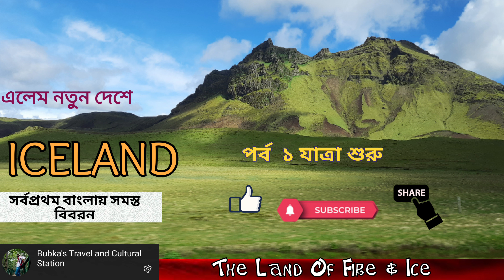এলেম নতুন দেশে - আগুন ও বরফের দেশ আইসল্যান্ড । পর্ব -১ । যাত্রা শুরু । বাংলায় ICELAND Travel Vlog 4K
Hello and Welcome Friends to our Channel.

This 4K Bengali Vlog series is created by two of us who are settling in Sweden. This time our Vlog series has our detailed journey to another new country ICELAND - the untouched beauty of fire and ICE.

This part of our ICELAND playlist is on our journey to Reykjavik from Sweden and glimpse of Iceland's beauty . We have shared our experience of seeing this paradise in BENGALI.

বাংলা ভাষায় ইউরোপের বিশ্বখ্যাত জায়গা  ঘুরুন আমাদের সাথে।

We have already shared our journey for  Sweden, Paris , Rome , Venice.

If you like the videos please do